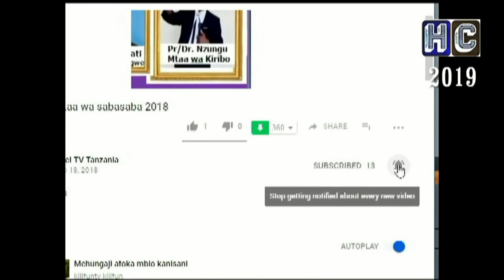Ufunguzi Wa Kambi Mtaa Wa Sabasaba 1